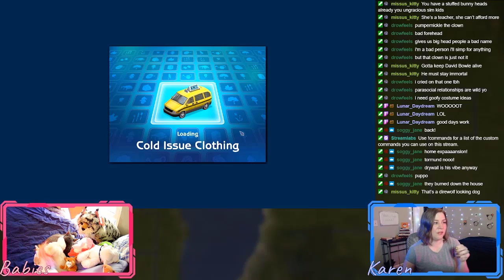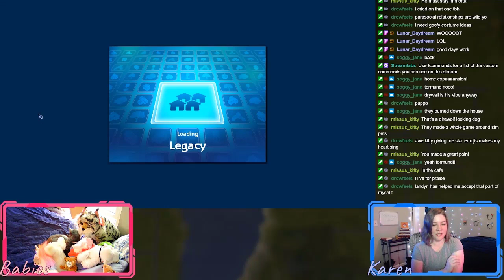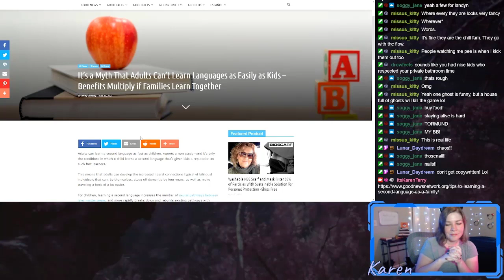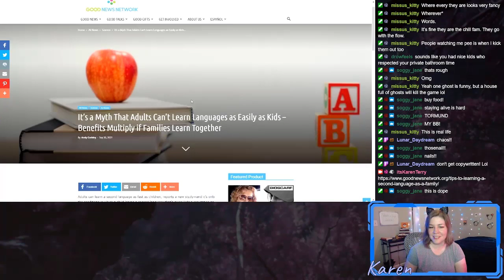Chaos with Single Mom Landyn! - Sims 2 Legacy Generation 2